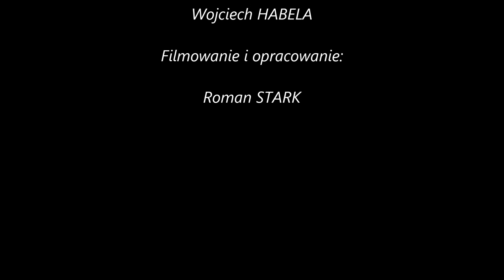Autorski Recital Wojciecha Habeli pt Lwowskie krajobrazy serdeczne V Dni Kultury Kresowej 24 07 2021